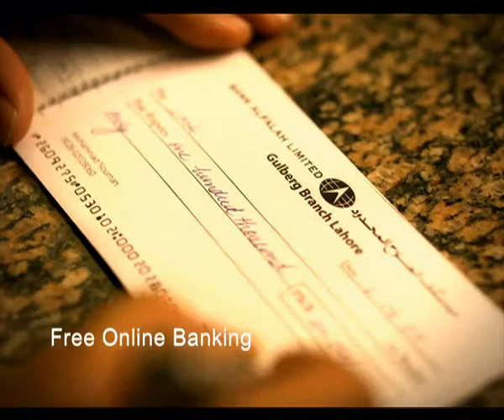Bank Alfalah - Kamyab Karobar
Dir: JAMI
Azadfilm Company (Pvt) Ltd.